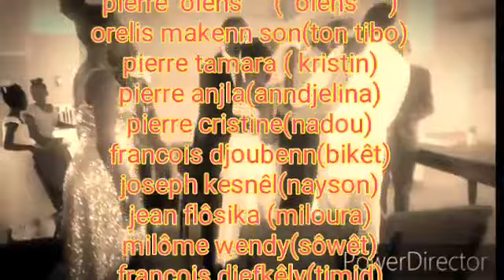Un vrai amour Épisode #2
Kes One G